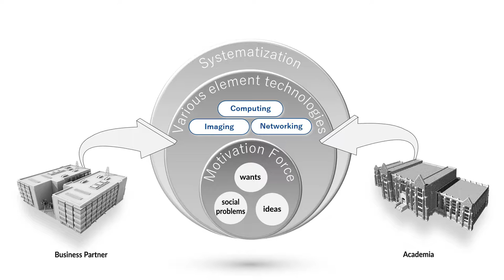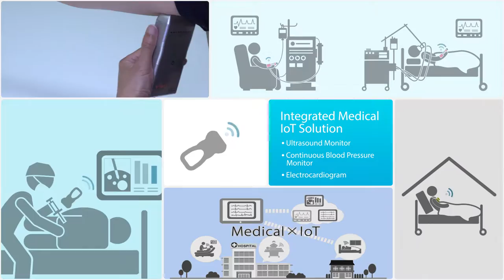Socionext America - 2016 Corporate Video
This video produced by eVISION MEDIA describes Socionext's System On Chip technology and products in various market segments.